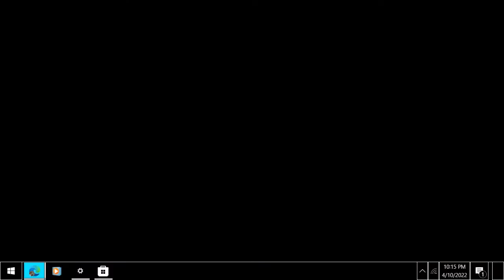833044c8 156a 4a1d ae1a 7d4797d3abb4